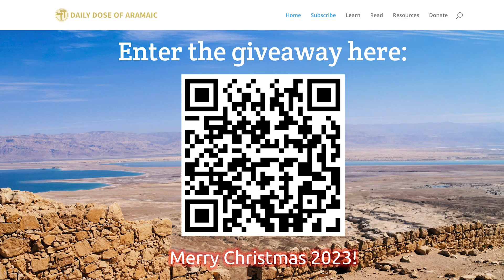Giveaway December 2023